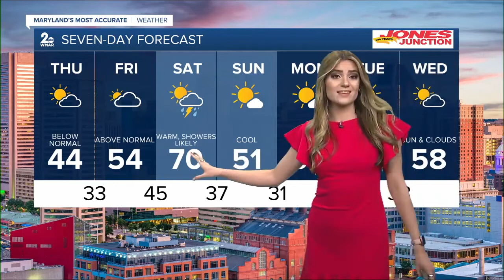WMAR 2 News Baltimore Latest Headlines | December 9, 12pm